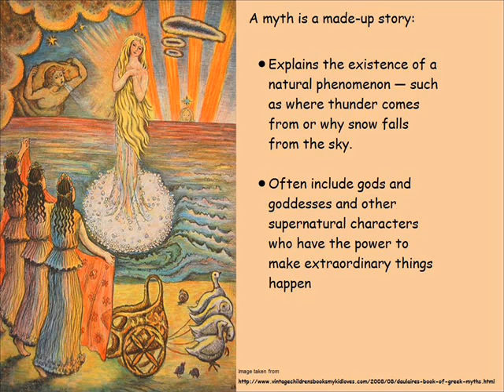Greece by: Erin and Alexis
4th grade cultural podcast on Greece